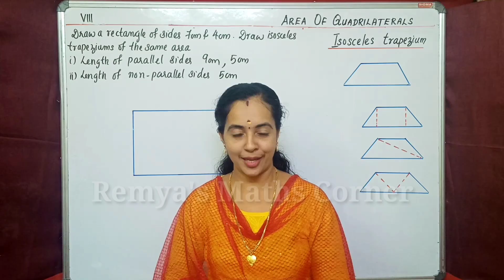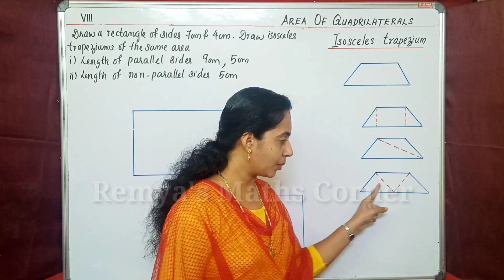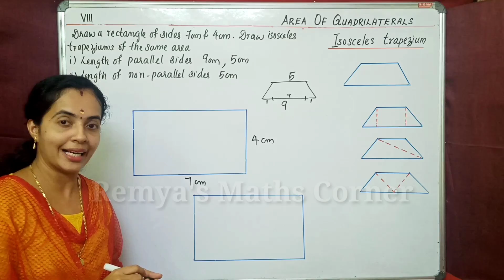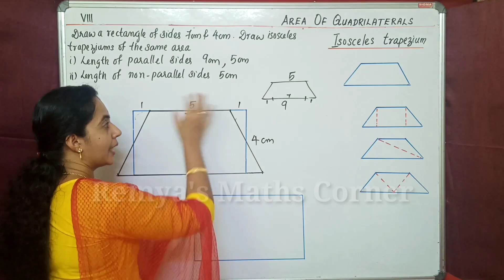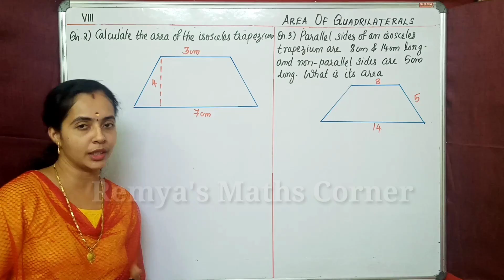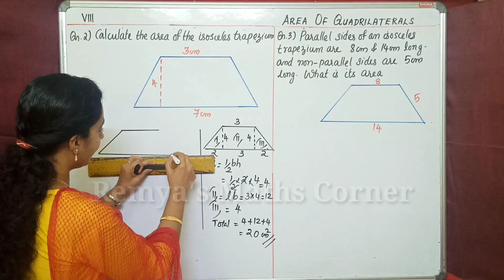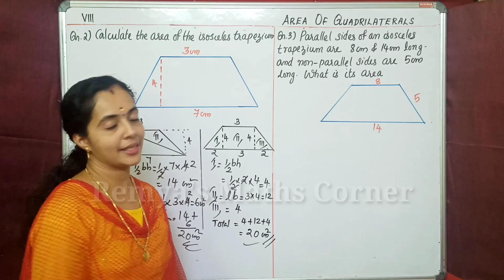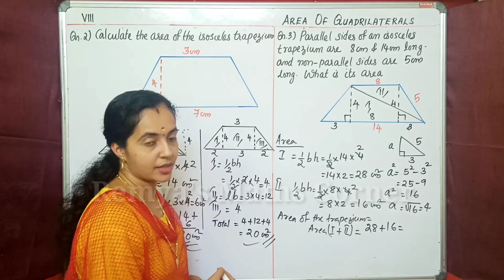Area of Quadrilaterals ചതുർഭുജങ്ങളുടെ പരപ്പളവ് / Isosceles Trapezium / Part 5/ Chapter 8 / 8th maths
ചതുർഭുജങ്ങളുടെ പരപ്പളവ് / Area of Quadrilaterals / Iisosceles trapezium / Text book questions / std 8 maths chapter 8 state syllabus part 5

HI
Chapter 8
Area of Quadrilaterals
Area of Isosceles trapezium
Text book questions
PART 5

8th statndard maths state syllabus
class 8 state maths chapter 8
class 8 maths chapter5 in malayalam
maths class 8 state chapter 8
class 8 maths state syllabus
mathematics class 8 chapter 8 state syllabus